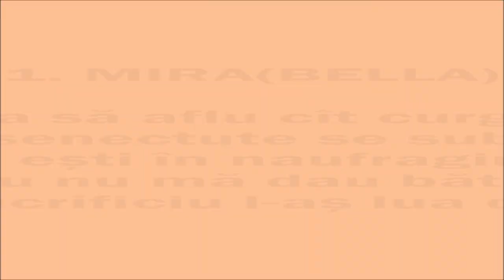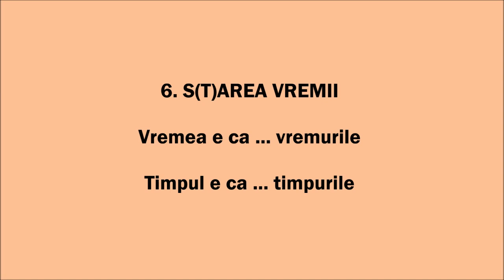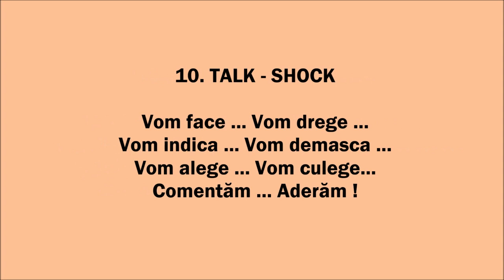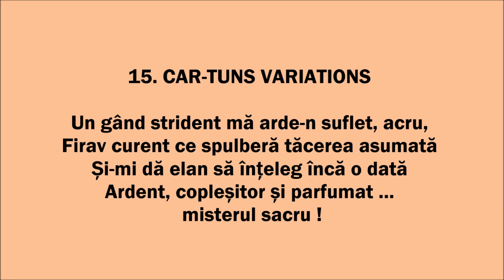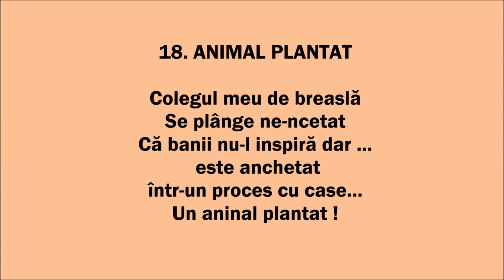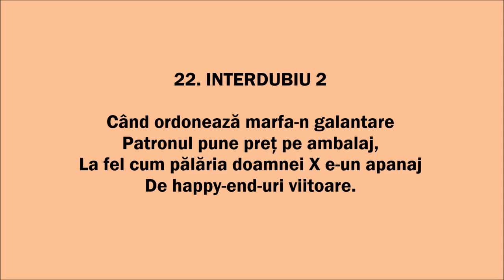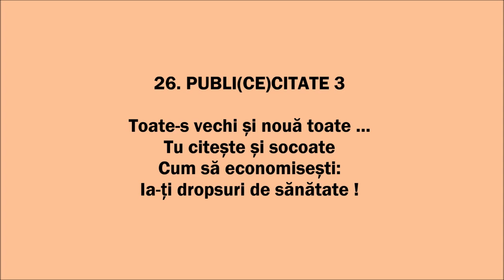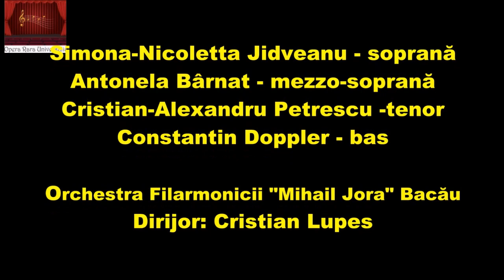Homo Videns (operă integrală de Liviu Dănceanu, 2016)